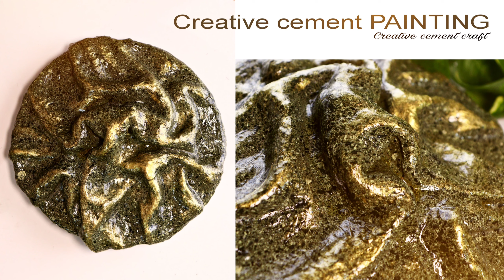Cement DIY || unique Cement craft ideas || Cement art || home decor with concrete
In this YouTube video, we will explore a range of DIY cement projects that are perfect for those who are looking for creative and unique home decor ideas. From cement art ideas to concrete furniture DIYs, this video has something for everyone.

We'll start by showcasing some unique cement planter ideas that are perfect for adding a touch of greenery to any living space. These easy-to-make cement plant pots come in a variety of shapes and sizes, and are sure to add a touch of modernity to any room.

Next, we'll explore some home decor with concrete ideas, including cement wall art tutorials, cement candle holder DIYs, and cement coaster tutorials. These projects are perfect for those who want to add a touch of industrial chic to their living space.

For those who are feeling more adventurous, we'll also be showcasing some concrete furniture DIYs, including a cement table tutorial and concrete bookends DIY. These projects are perfect for those who are looking for a more permanent way to incorporate cement into their home decor.

We'll also be showing you how to make a range of other cement crafts, including cement jewelry making tutorials, cement bird bath tutorials, and even geometric cement decor ideas.

So whether you're an experienced DIYer or just looking to try something new, this video is sure to provide you with plenty of inspiration and guidance. So why not grab your materials and get started on your own cement project today?